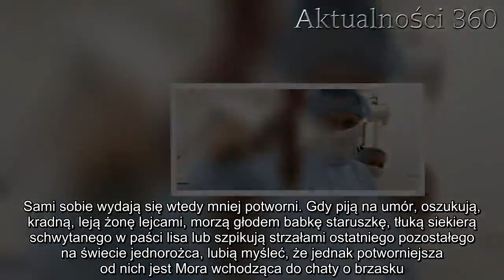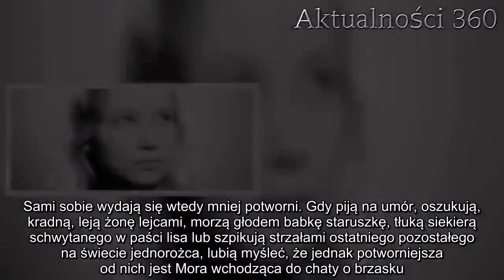Gorące zdjęcia żony posła PiS w sieci. "Piękna amazonka" pokazała, co potrafi | Aktualności 360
Żona posła PiS brawurowo pokazała co potrafi. Jej gorące zdjęcia obiegają media społecznościowe, robiąc piorunujące wrażenie.   Żona posła wywołała poruszenie w internecie. Za pośrednictwem instagramowego profilu pochwaliła się obserwatorom fotografiami, na których zaprezentowała swój talent. Aż trudno uwierzyć własnym oczom, publikacje robią wrażenie.  Żona posła PiS zamieściła w sieci gorące zdjęcia   Zgrabna, piękna blondynka, która z takim wdziękiem bez obaw mogłaby startować w wyborach Miss Polonia. Zdjęcie Natalii Nitek-Płażyńskiej obiegają media społecznościowe, wywołując piorunujące wrażenie na odbiorcach. Na oficjalnym Instagramie żony posła PiS, Kacpra Płażyńskiego, pojawiło się kilka fotek, gdzie 30-latka zaprezentowała swoje umiejętności łucznicze. Gorące fotografie robią wrażenie, a niecodzienne hobby Natalii może niektórym wydać się dość zaskakujące.    - Z łukiem biegałam, zanim Geralt z Rivii trafił pod strzechy globalnej wioski "Ludzie - Geralt odwrócił głowę - lubią wymyślać potwory i potworności. Sami sobie wydają się wtedy mniej potworni. Gdy piją na umór, oszukują, kradną, leją żonę lejcami, morzą głodem babkę staruszkę, tłuką siekierą schwytanego w paści lisa lub szpikują strzałami ostatniego pozostałego na świecie jednorożca, lubią myśleć, że jednak potworniejsza od nich jest Mora wchodząca do chaty o brzasku. Wtedy jakoś lżej im się robi na sercu. I łatwiej im żyć. Ostatnie Życzenie - podpisała.       "Piękna amazonka" o swojej pasji     Kobieta urodziwa niczym Amazonka, specjalnie dla portalu 'Fakt", postanowiła nieco więcej opowiedzieć o swoim zamiłowaniu do łucznictwa. Zdradziła, że to zajęcie kształtuje ją zarówno psychicznie, jak i fizycznie, a także przyznała, że nietypowe hobby wynika z jej zainteresowania historią i dziedziną fantasy.   Dzisiaj grzeje: 1. Podejrzenie koronawirusa na pokładzie polskiego samolotu. Pasażerowie uwięzieni na pokładzie  2. Szczęśliwy jak nigdy Michał Wiśniewski z byłą żoną. Przekazali radosną nowinę, gratulacje spływają z całej Polski  - To rozwija zarówno ciało, jak i umysł. Podczas strzelania trzeba skupić się na celu, to odpręża. Używam łuku długiego, drewnianego bez żadnych udogodnień. Poza tym bardzo interesuję się historią, uwielbiam też fantasy i science fiction, a Andrzej Sapkowski i Stanisław Lem to moi ulubieni pisarze - opowiedziała dla "Faktu" żona Kacpra Płażyńskiego.    Najlepsze newsy dnia:     Źródło: instagram   Następny artykuł  Nie przegap żadnych najciekawszych artykułów! Kliknij obserwuj pikio.pl na:  Google News